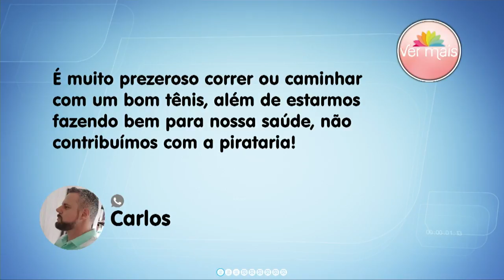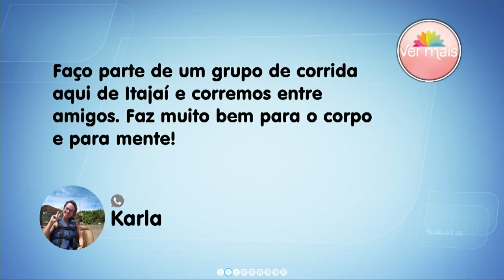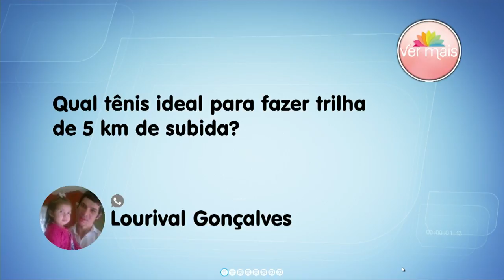Saiba melhor sobre os tênis para corrida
Atleta dá dicas e orientações sobre o modelo ideal para praticar exercícios. Veja!